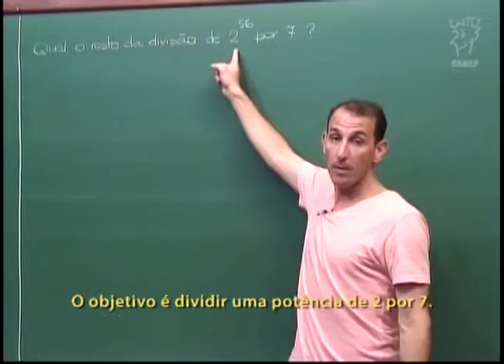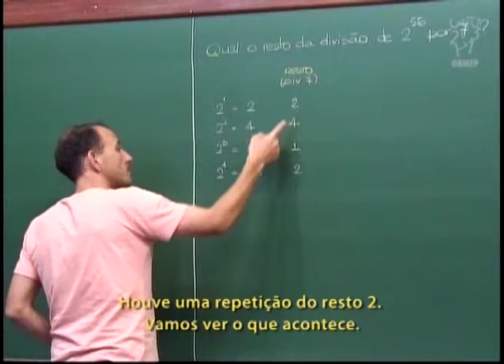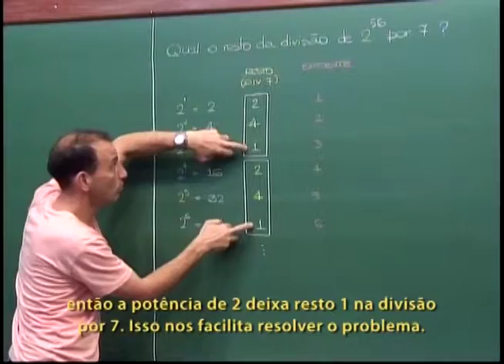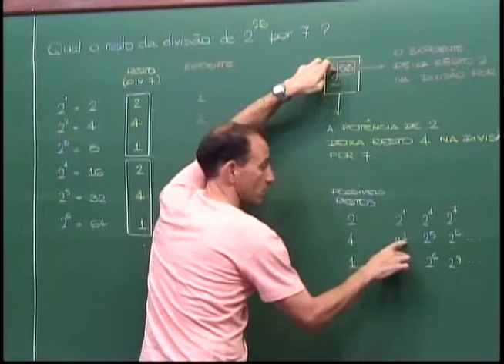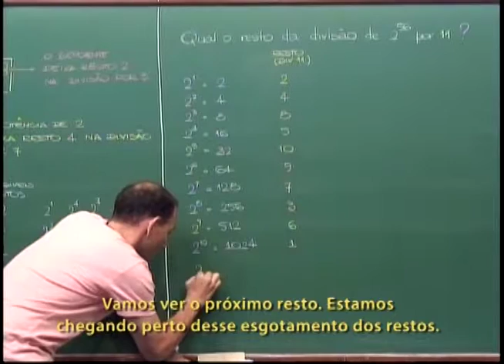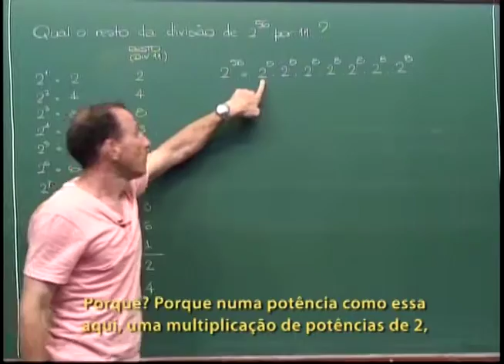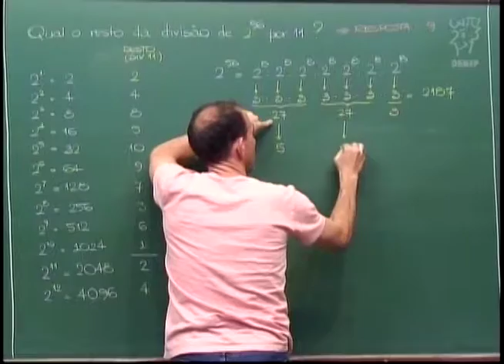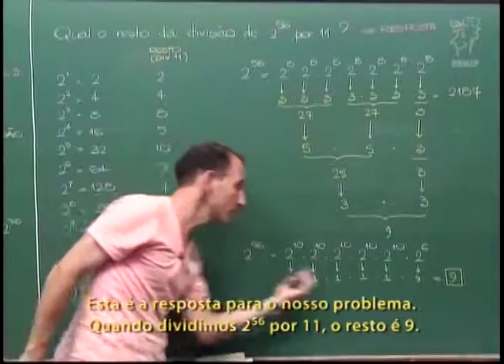Aritmética - Aula 39 - Qual o resto na divisão de 2⁵⁶ por 7? E por 11? - Legendado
Aritmética - Aula 39 - Qual o resto na divisão de 2⁵⁶ por 7? E por 11?

Qual o resto na divisão de 2^56 por 7? E por 11?OBS. 2^56 significa "2 elevado ao expoente 56".